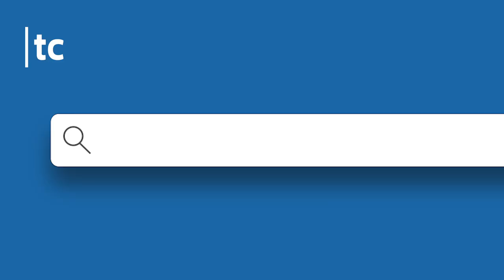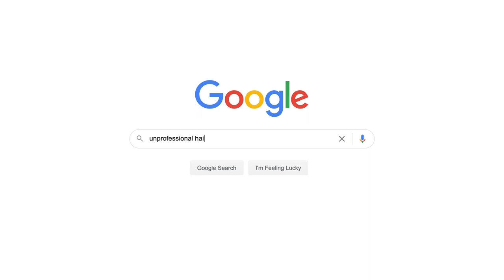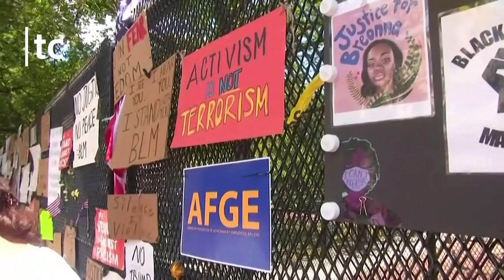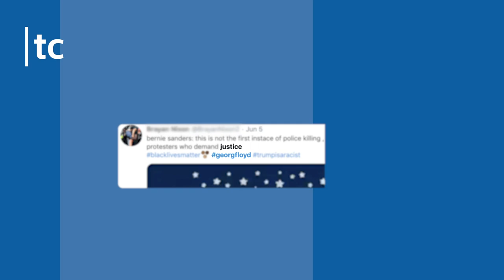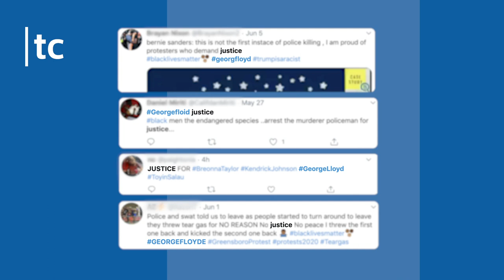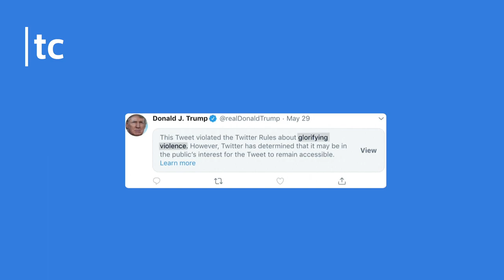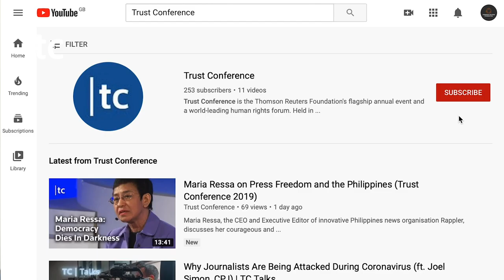Are Tech Companies Reinforcing Racism? (ft. Safiya Noble) | TC Talks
Safiya Noble, author of the best-selling book 'Algorithms of Oppression: How Search Engines Reinforce Racism' discusses how the death of George Floyd has sparked a mass awakening to issues of racism and discrimination, and warns that digital platforms are reinforcing harmful narratives and being exploited to destabilise the Black Lives Matter movement.

About TC Talks:
TC Talks was launched to provide a digital platform to world-renowned experts and change makers who would otherwise have held the stage at our annual event, Trust Conference, which has been postponed due to the Coronavirus pandemic. Episodes will air on YouTube every month, and will explore the most pressing human rights issues, from media freedom, to climate change, to social justice.

About Trust Conference:
Trust Conference is the Thomson Reuters Foundation’s flagship annual event and a world-leading human rights forum. Held in the heart of London each year, the conference brings together some 600 delegates from diverse sectors representing more than 60 countries.